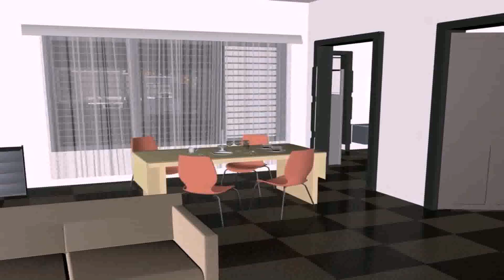House Design For 1200 Sqft Plot - Gif Maker DaddyGif.com (see description)